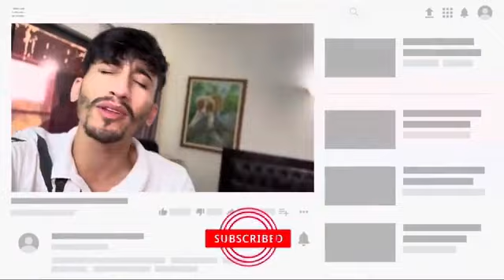برای اولین بار سفر 🚌🌟🇦🇫🌟Afghan family vlog